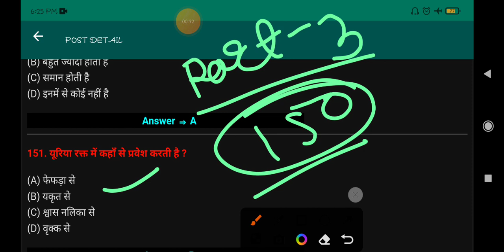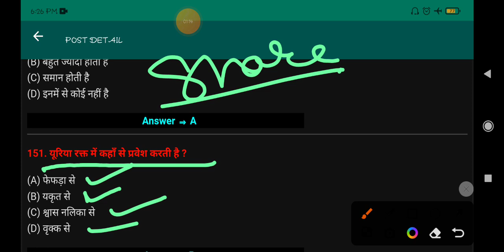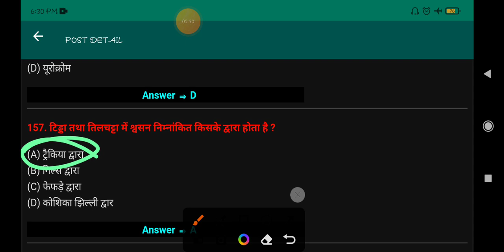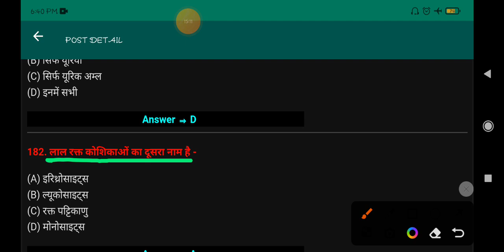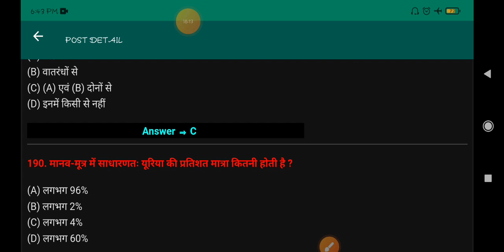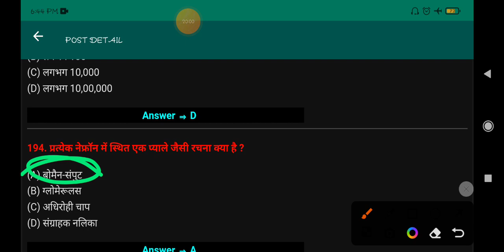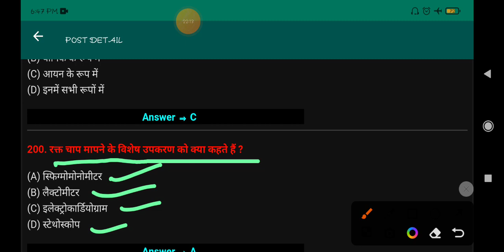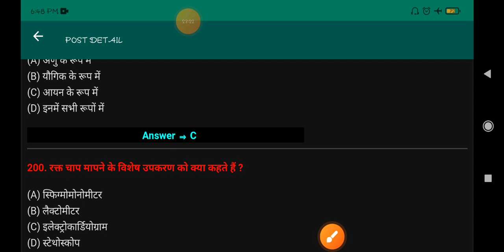जैव प्रक्रम का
जैव प्रक्रम का objective biology 10thclassobjective bseb vviquestion science_10th kaushal_sir part -3

ऑब्जेक्टिव क्लास 10th का science
जैव प्रक्रम का ऑब्जेक्टिव
क्लास 10th का जय प्रक्रम का ऑब्जेक्टिव
10th क्लास का जब पराक्रम का ऑब्जेक्टिव
बायोलॉजी का जय प्रक्रम का ऑब्जेक्टिव
साइंस का चैप्टर कम का ऑब्जेक्टिव
चैप्टर नंबर वन का ऑब्जेक्टिव जब पराक्रम का
Jai prakram ka objective vvi
Jai prakram ka objective vvi#10th
jaiv prakram ka vyakti bhi I class 10th ka
objective class 10th ka vvi
science ka objective vvi
science ka objective class 10th ka vvi chapter number Van ka biology ka
biology ka chapter number Van ka objective class 10th ka vvi
class 10th ka objective vvika
10th class ka objective vvi chapter number Van ka biology ka
biology Jaya prakram ka objective vvi
NCERT class 10th ka objective biology ka class 10th ka vvi
NCERT objective class 10th ka vvijay prakaran
10th class ka objective class
10th class ka objective biology ka vvi
10th class ka objective vvi biology ka
har ek bar exam mein puche jaane wale sawal pahla chapter ka biology ka
Bihar board exam mein puche jaane wale har ek bar sawal pahla chapter ka bheruji ka
biology ka pahla chapter ka objective vvi
first chapter ka objective vvi class 10th ka
biology ka objective class 10th ka vvi
science ka objective class 10th ka vivi
science ka objective class 10th ka chapter number Van ka jaiv prakram
star line coaching center ka objective biology ka
biology ka objective star line coaching center bye Kaushal sar ka
Kaushal sar ka objective star line coaching center ka biology ka chapter number Van ka
biology ka objective star line coaching center bye Kaushal Sarkar
science ka objective class
NCERT objective class 10th ka
NCERT objective class 10th ka Jaiv prakram ka
NCERT pattern per objective class 10th ka biology ka chapter number Van ka
#2024 class 10th ka objective vvi most important question
exam mein har ek bar puche jaane wale sawal Bihar board mein 2024 mein poochha jaega
#100% guarantee ladne ki 100% vvi question
exam mein har ek bar puche jaane wale sawal bhi
Bihar board mein puche jaane wale sawal vvi

पुरा Discription पढ़ने के लिए thanku ji 🥰